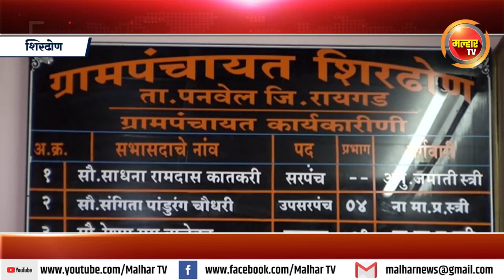भारतीय जनता पार्टीच्या मोनाली रोशन घरत यांची बिनविरोध निवड !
पनवेल तालुक्यातील शिरढोण ग्रामपंचायतीच्या उपसरपंच पदाची निवडणुक रविवारी झाली संपन्न !